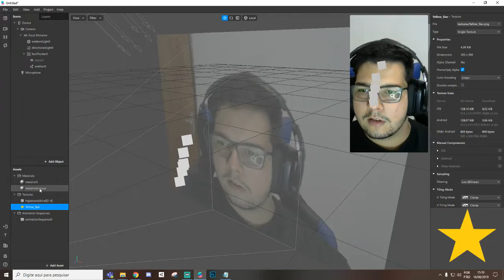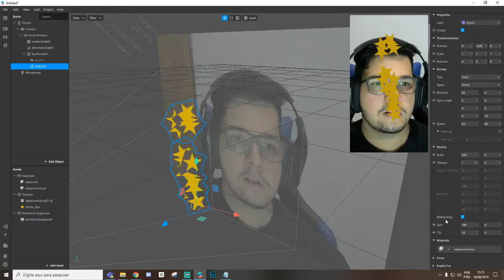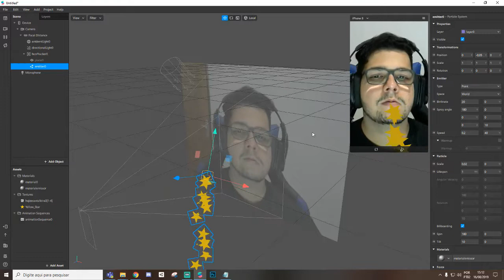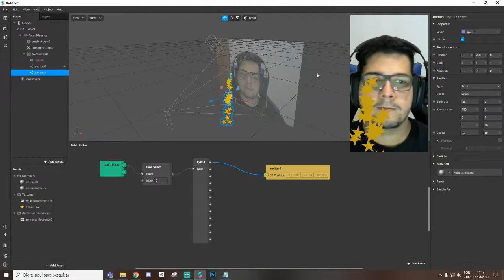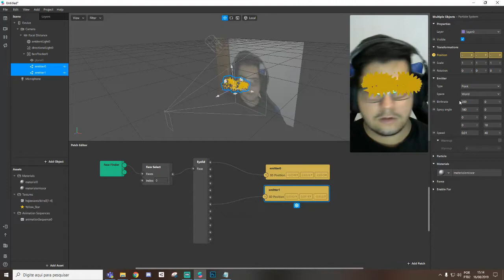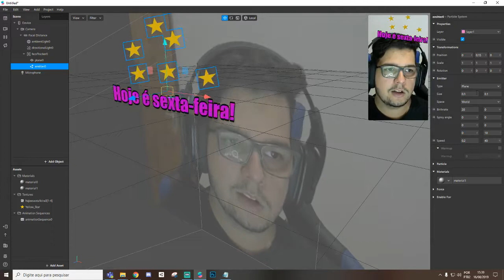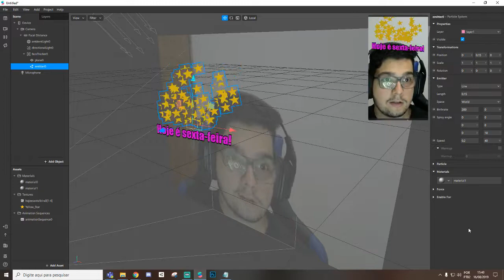Spark AR partículas saindo dos olhos com particle system. [EN Captions]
Tutorial de como configurar partículas de forma
Emissor de partículas saindo dos olhos
Emitter criando estrelas na posição da boca.

Link yellow star